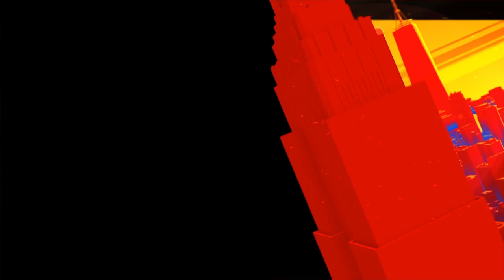DREW MCINTYRE VS RANDY ORTON WWE CHAMPIONSHIP FULL MATCH SUMMERSLAM YOU WILL NEVER SEE IT COMING